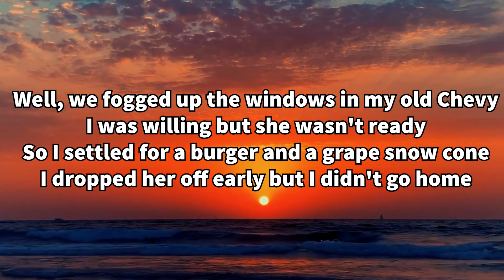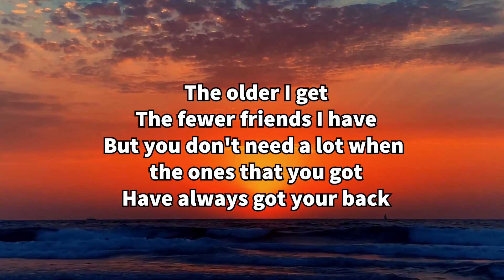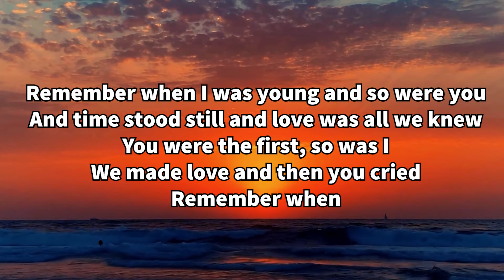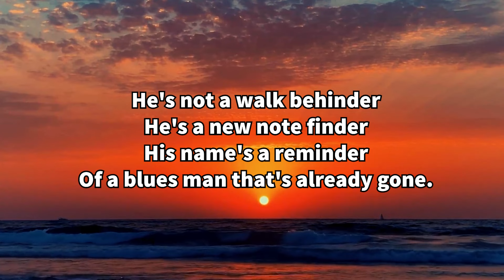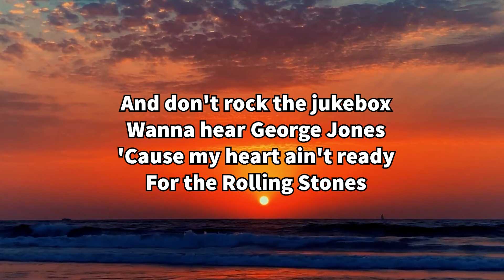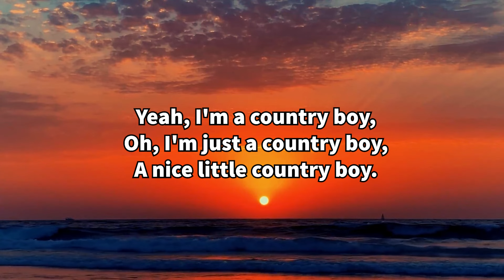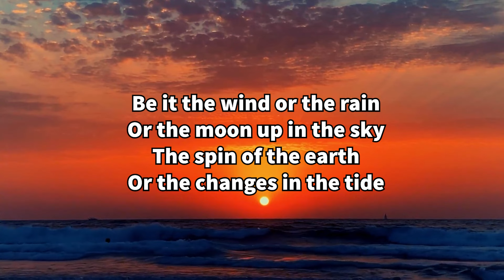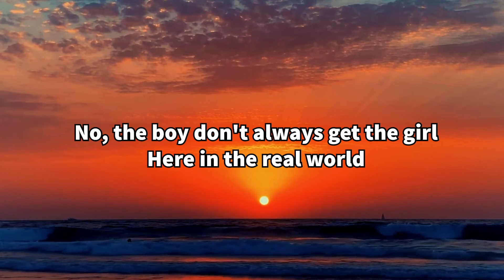Chattahoochee - Alan Jackson Greatest Hits Full Album - Best Songs Of Alan Jackson With Lyrics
Chattahoochee - Alan Jackson Greatest Hits Full Album - Best Songs Of Alan Jackson With Lyric
👏 About Best of Oldest:
we have compiled  the best classic country tunes of all time
We hope our music can give you some space to stay optimistic in life. Release all negative thoughts and just relax to keep creating! From now on, your life will only be filled with your emotions.
If you like this video, please share it with your friends and family, like and comment on the video and subscribe to my channel to help us get more of our next products.
00:00:00 - 01. Chattahoochee - Alan Jackson
00:02:33 - 02. Living On Love - Alan Jackson
00:06:16 - 03. The Older I Get - Alan Jackson
00:10:01 - 04. It's Five O Clock Somewhere - Alan Jackson
00:13:25 - 05. Remember When - Alan Jackson
00:17:38 - 06. Little Bitty - Alan Jackson
00:20:23 - 07. Blues Man - Alan Jackson
00:25:26 - 08. Don't Rock The Jukebox - Alan Jackson
00:28:32 - 09. Gone Country - Alan Jackson
00:31:11 - 10. Country Boy - Alan Jackson
00:34:37 - 11. Midnight in Montgomery - Alan jackson
00:38:29 - 12. Tis So Sweet To Trust In Jesus - Alan Jackson
00:40:11 - 13. I'll Go on Loving You - Alan Jackson
00:44:14 - 14. Here In The Real World - Alan Jackson